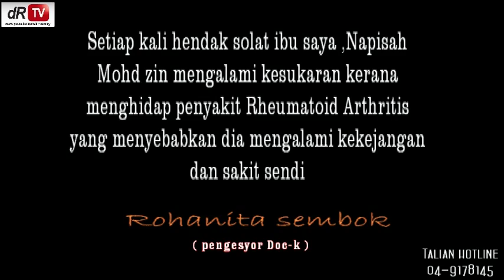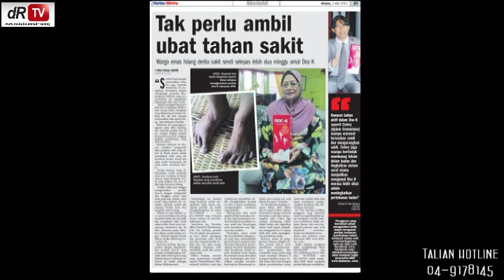dR Rozmey: Testimoni Napisah Mohd Zin